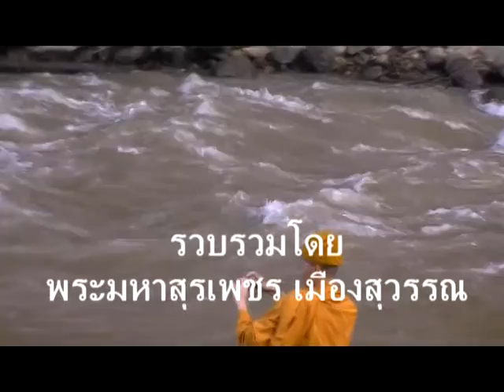suraphet 643 English Teaching Teacher Gaby Irish, new 8.mpg